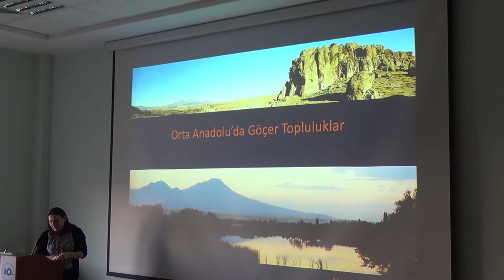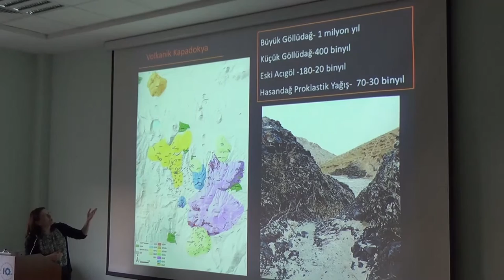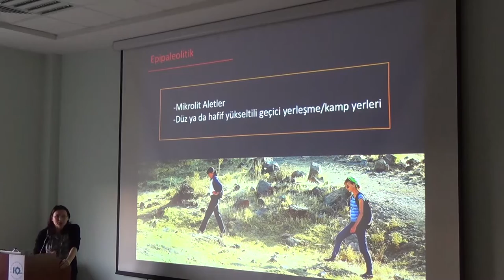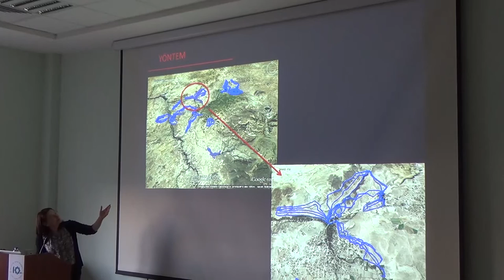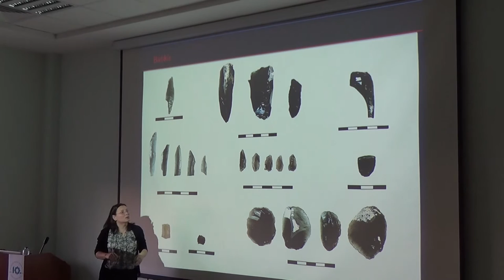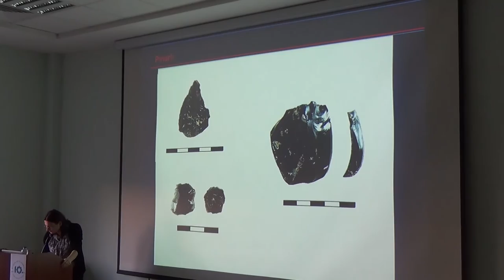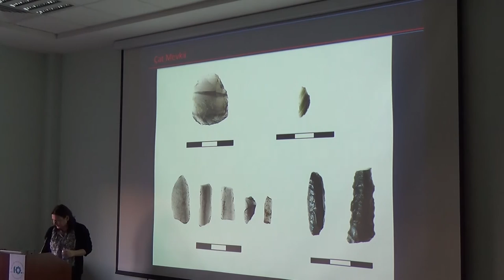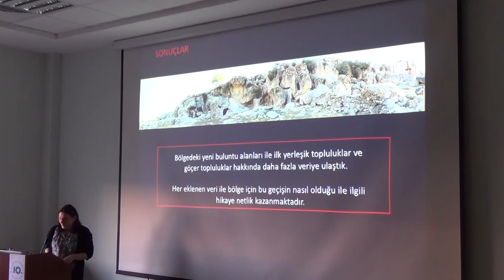Orta Anadolu'da Göçer Topluluklar - Öğr. Gör. Dr. Nurcan Kayacan - Arkeoloji Sohbetleri 2017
Bilecik Şeyh Edebali Üniversitesi Arkeoloji Bölüm Başkanlığı tarafından düzenlenen Arkeoloji Sohbetleri’nde, Orta Anadolu’da Neolitik konusu ele alındı. Etkinliğe konuk olarak; Prof. Dr. Mihriban Özbaşaran, Öğr. Gör. Dr. Nurcan Kayacan ve Dr. Güneş Duru katıldı. 30 Kasım 2017 tarihinde düzenlenen Arkeoloji Sohbeti, Fen Edebiyat Fakültesi Prof. Dr. Turan Efe Laboratuvarı’nda gerçekleşti.